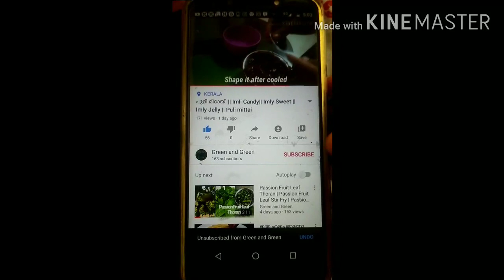Medicinal Plants | ഔഷധ സസ്യങ്ങൾ|Herbs | Mint Tulsi Waterhyssop Leucas Aspera| തുമ്പ തുളസി പുതിന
I show some medicinal plants in my home
Medicinal Plants
Herbs | Mint
Tulsi
Waterhyssop
Leucas Aspera
Butterfly pea plant
ഔഷധസസ്യങ്ങൾ
തുമ്പ
തുളസി
പുതിന
പനികൂർക്ക
ശംഖുപുഷ്പം

ശംഖുപുഷ്പം വീഡിയോകൾ കാണാൻ ഈ ലിങ്കിൽ കയറൂ